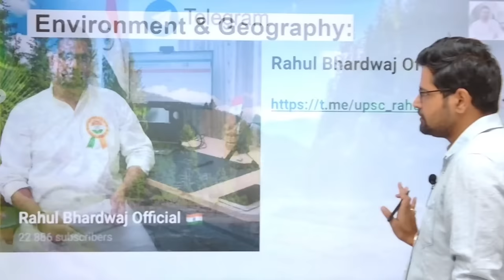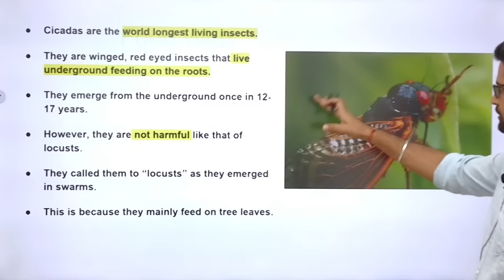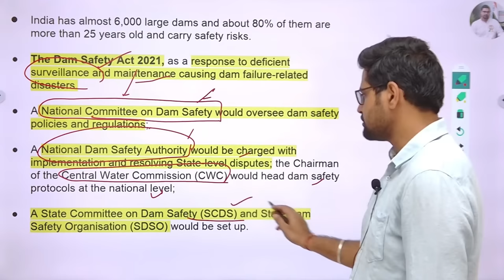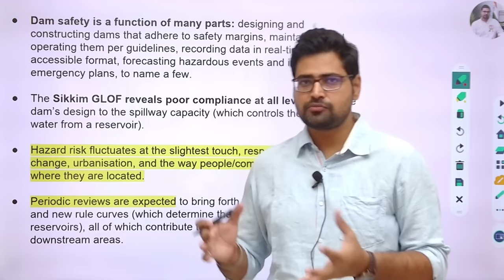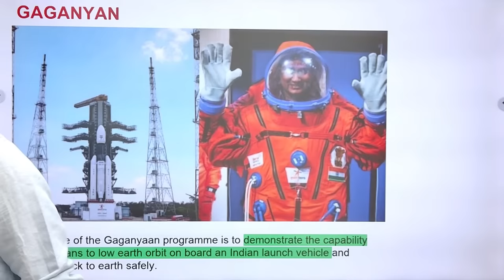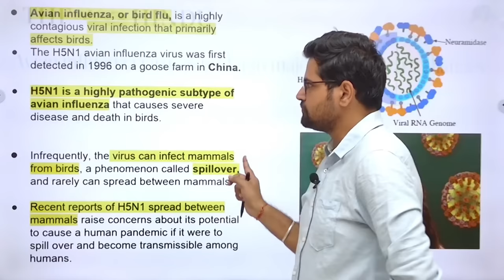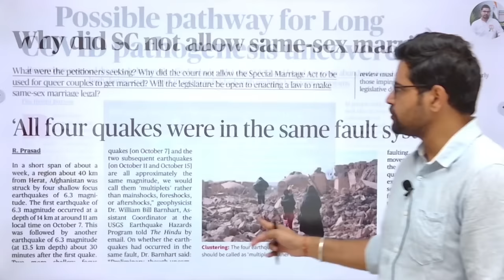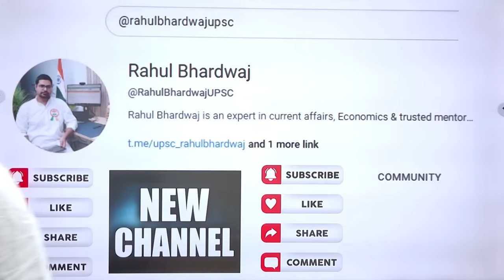The Hindu | Daily Editorial and News Analysis | 22 October 2023| UPSC CSE'24 | Rahul Bhardwaj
In this session, Rahul Bhardwaj will be covering the important current affairs and Editorials from The Hindu & Indian Express newspapers. You will be getting a comprehensive overview of the most important news & current affairs, along with insightful analysis and expert opinion.

You can connect me on 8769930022 to take your UPSC CSE Preparations to the next level.